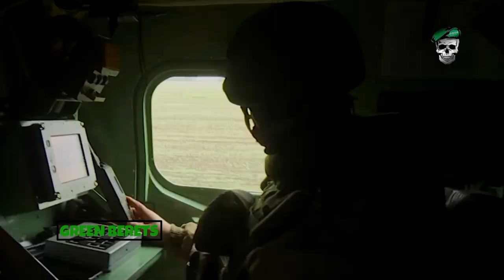Terrifying! Ukrainian Army kill 630 Russian soldiers during brutal Ambush in Bakhmut trench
Over the last 24 hours, Ukraine's defense ministry said, significant Russian forces have been destroyed on the front lines. According to official data, 33 tanks, 30 infantry fighting vehicles, and 35 armored fighting vehicles (AFV), for a total of 98 armored vehicles, were destroyed.
The data show that the Ukrainian armed forces are successfully conducting combat operations at the front, using force and efficiency in the fight against the Russian army.
In the current conflict, the effectiveness of combat operations is a key factor.
The heavy losses of Russian troops in equipment testify to the well-coordinated work of the Ukrainian Armed Forces at the front, which is an indicator of their combat capability and strategic advantage.